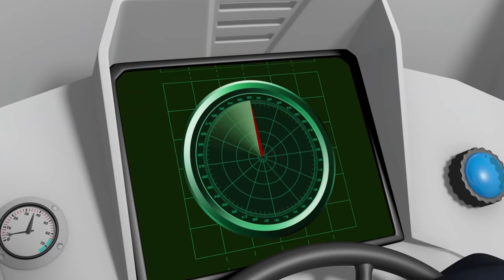Neue Uniform der Feuerwehr! | Feuerwehrmann Sam | Videos für Kinder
Neue Uniform für die Feuerwehr! | Feuerwehrmann Sam | Videos für Kinder